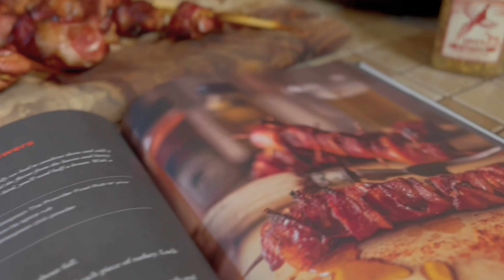West Texas Turkey Hunt with Son + Wild Turkey Recipe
The last few days of the season brings excitement, frustrations, and breath-holding-hope to any hunter’s day. But the thrill of notching one last tag with your kids in tow is on another level. Join John David Stanley III on a guide’s day off, as he takes his sons out for the last two days of the west Texas turkey season. JD teaches his boys about every aspect of the hunt, ethics behind a confident clean shot, and when it’s time to take it, then brings them into the kitchen to finish what they started!

Find more recipes, and your copy of the Provider cookbook